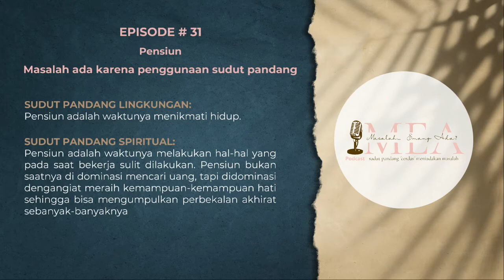Masalah Emang Ada? 𝗘𝗣. 𝟬𝟯𝟭 | 𝗣𝗲𝗻𝘀𝗶𝘂𝗻